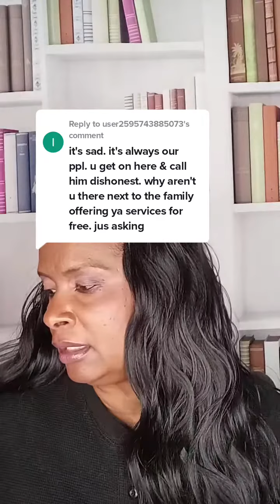bencrump tyrenichols policebrutality justice legaladvocate legaladvocate